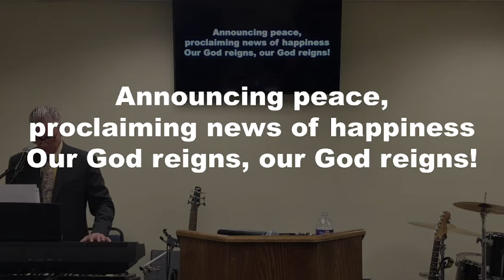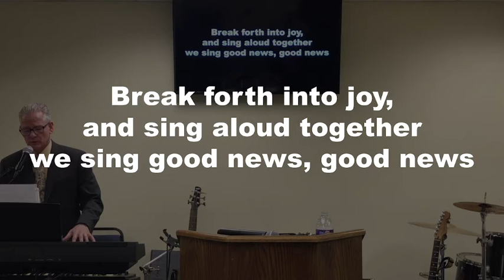"The Altar" Sunday Evening Service 3/13/21 ENDING